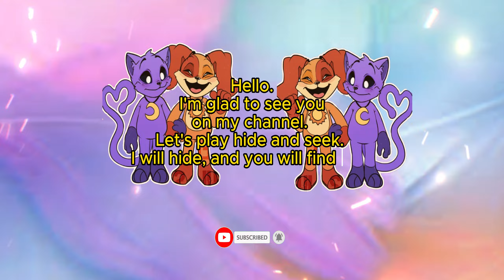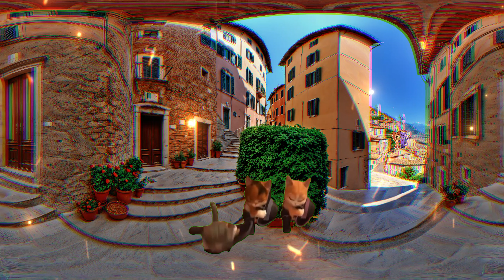🔍 Find DogDay x CatNap in 360° VR Animation 224 Poppy Playtime Chapter 3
Good luck!